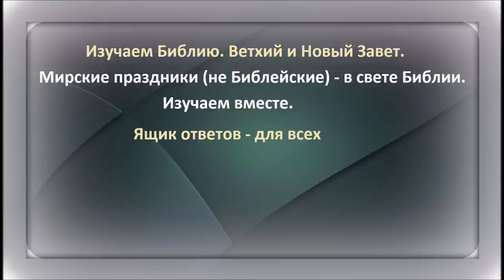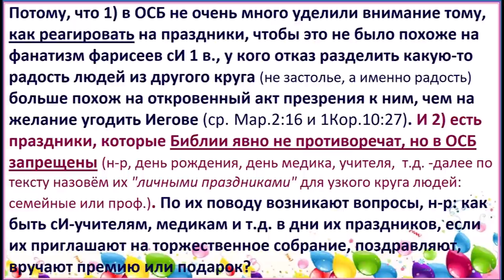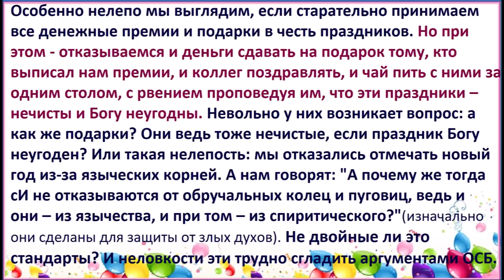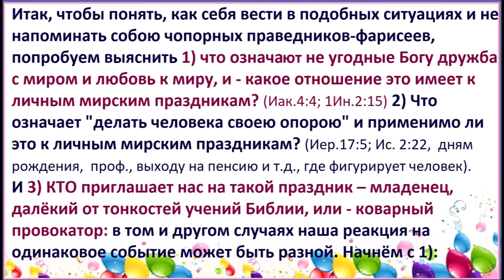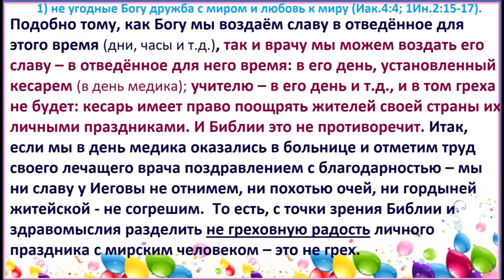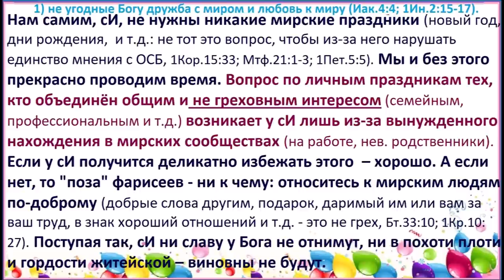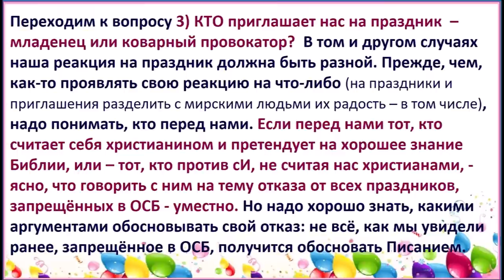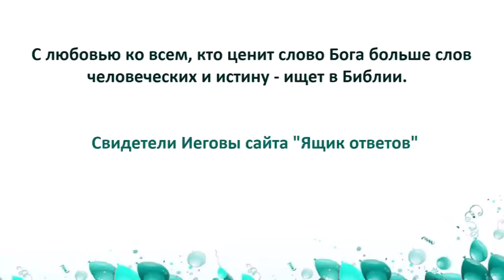1.80 Дни рождения и праздники в свете Библии. Свидетели Иеговы